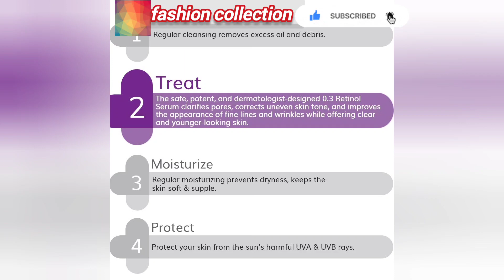The Derma co skincare routine 🤯🤯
guys aajke es video m skincare kit hai,jo ki bhut effective hai,skin ke sare problem

 s jese pimples, pimple spots, fine lines, aging effect , wrinkles, pigmentation etc.

Amazon shopping hual
skincare routine
skincare products
how remove acne.

acne treatment
best non greesy sunscreen lotion

wrinkles free skin.
anti aging kit.

aage bhi aapko best product video milte rahenge.